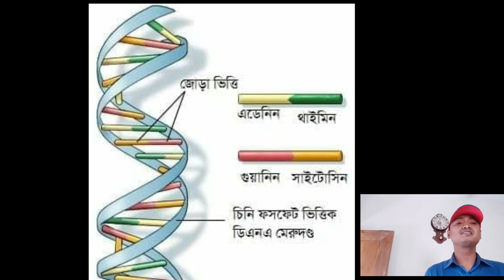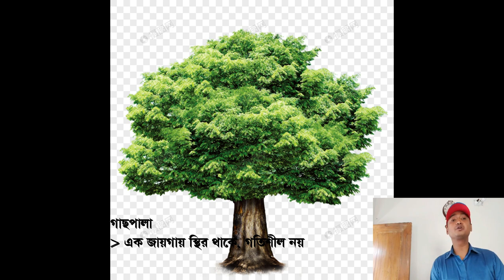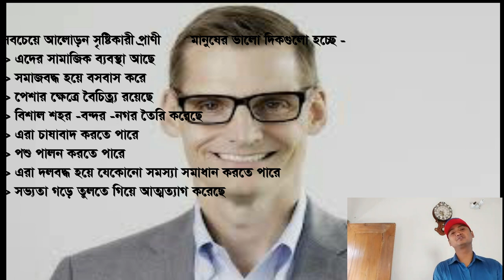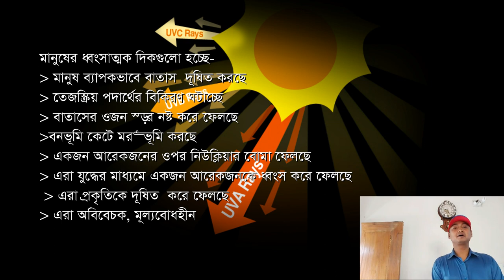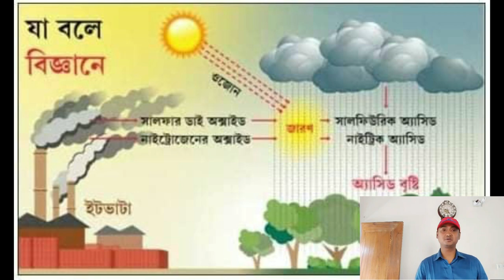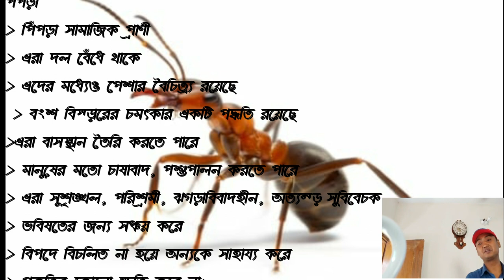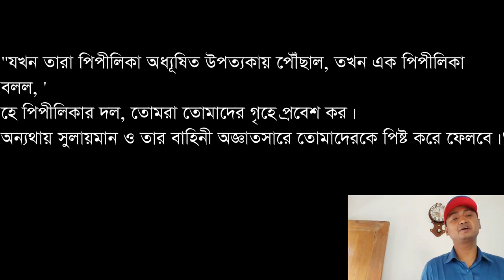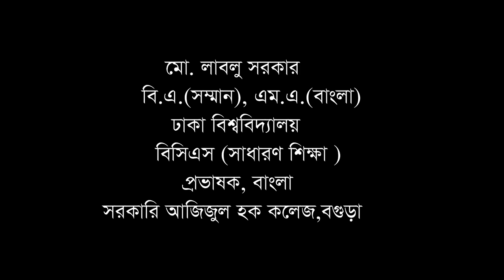|| মহাজাগতিক কিউরেটর ||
শিক্ষকঃ মোঃ লাবলু সরকার
প্রভাষক,  বাংলা বিভাগ
সরকারি আজিজুল হক কলেজ, বগুড়া।